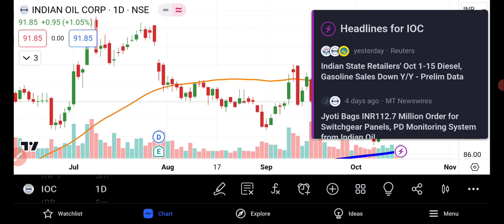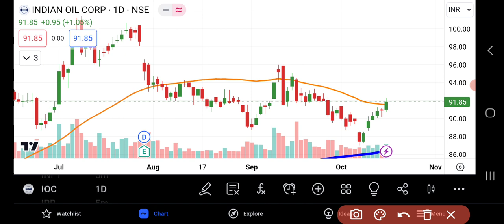IOC Share Latest Analysis | Indian Oil Corporation Share News